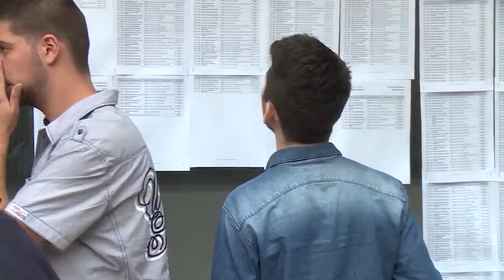Stipendije Ministartva odbrane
Ministarstvo odbrane Republike Srbije raspisalo je konkurs za dodelu studentskih stipendija za školsku 2021/2022. godinu. Mogućnost da obezbede finansijsku podršku tokom školovanja i sigurno radno mesto u sistemu odbrane dobiće 21 student treće i četvrte godine osnovnih studija, 19 studenata prve ili druge godine master akademskih studija i dvoje studenata pete godine integrisanih akademskih studija.